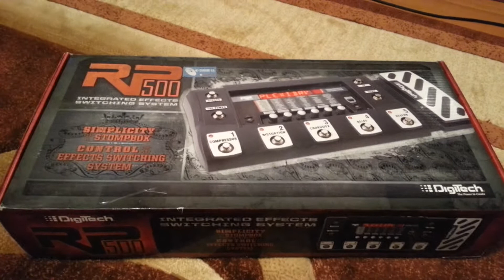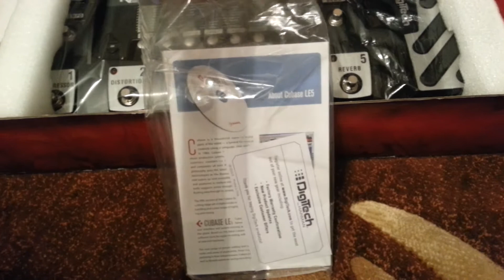Vlad K. - Digitech RP500 (Unboxing) RUS